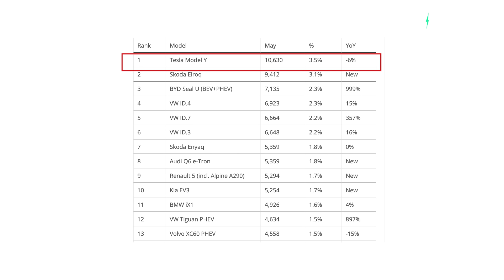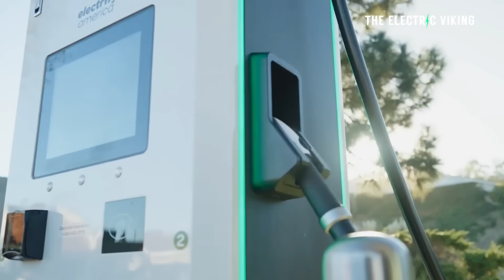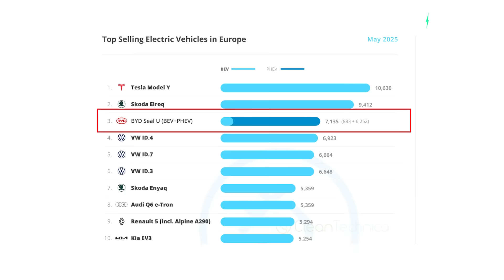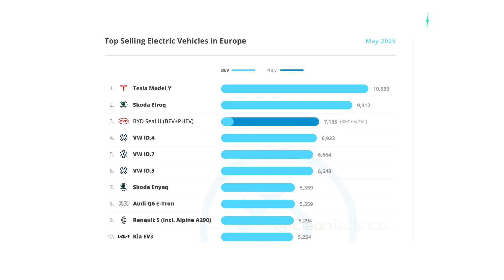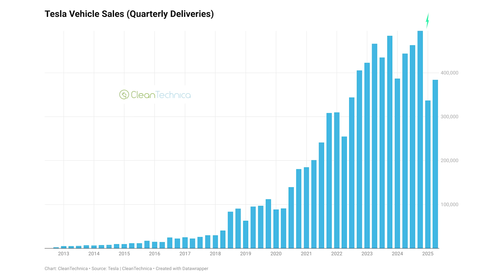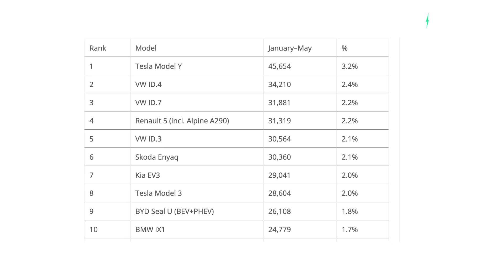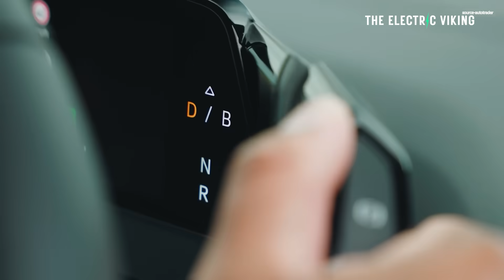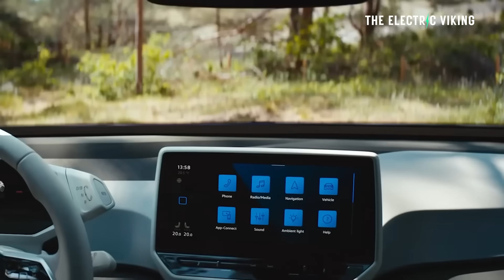Europe EV Sales in 2025 Show ICE Disruption Accelerating - EVs Up 34%!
Europe's EV revolution is picking up speed! In 2025, EV sales surged by 34%, showing that the internal combustion engine (ICE) era is rapidly fading. In this video, I break down the latest numbers, reveal which automakers are winning, and explain why the shift is accelerating faster than most expected.